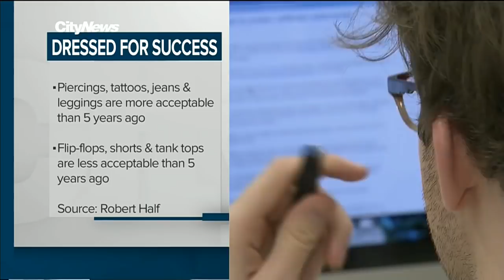U.S. withdrawal from Iran nuclear deal could affect oil, gas prices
The U.S. withdrawal from the Iran nuclear accord could affect oil and gas prices. Plus, Uber plans to offer flying cars in Dallas and Los Angeles in 2020 and then expand to more cities.